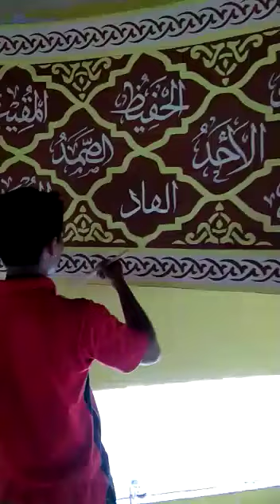Tutorial nulis kaligrafi di dingding